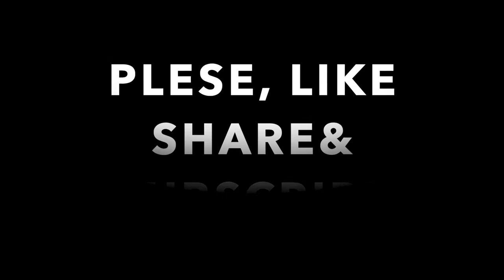Sweet Memories | English | Original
Used the guitar, cajon and tambourine to create a nostalgic vibe for a song that discovers the feeling of losing memory of a person that was once dear to you.

LYRICS
The smell,
Of your perfume fades,
As I walk away,
Into the day,
When I became, myself.

The day,
still lingers on,
The day we walked,
Hand in hand,
Making sand castles of love.

And I still wonder why we left,
As we murder the days in our heads,
Was it you or was it me?
I can't recall the  memories,
Sweet memories

Feeling kinda low,
Have learnt to cope,
Have built some hope,
there’ll be a day,
When your face,
will come and go

I can’t recall the details,
But I know it did feel right,
That was love, for sure
now it's just forgetful nights.

The days just come up in memories,
Sweet memories